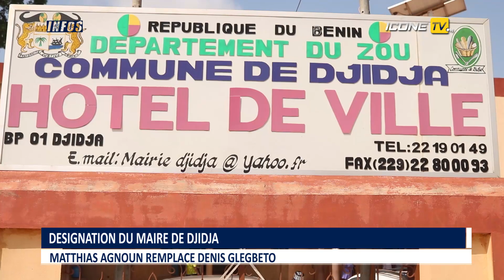Mairie de Djidja : Matthias Agnoun remplace Denis Glégbèto à la tête de la commune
La commune de Djidja a un nouveau maire depuis ce lundi 03 Avril 2023. Il a pour nom Matthias Agnoun et a été dévoilé par le préfet du Zou Firmin Aimé Kouton aux élus communaux présents à la session extraordinaire